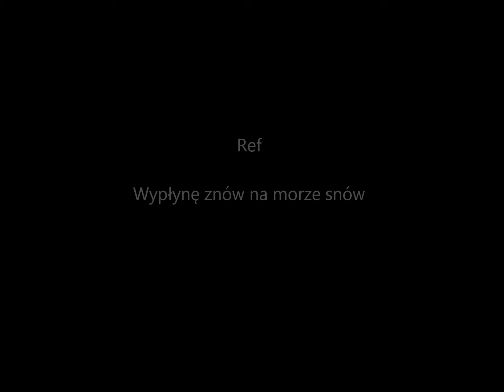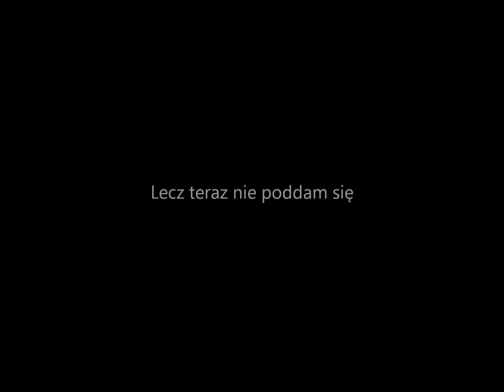Tekściarz tworzy - odc. 1 (morze snów)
Tekst własnego autorstwa. Zapraszam do komentowania, udostępniania, a także do ewentualnej współpracy wszystkich ludzi związanych z muzyką, którzy być może potrzebowaliby jakiegoś tekstu. Sposób współpracy do ustalenia.

Poza tym możecie tu odnaleźć wszystkie aktualności.

Zgodnie z ustawą z dnia 4 lutego 1994 r. o prawie autorskim i prawach pokrewnych zabrania się wykorzystywania utworu bez uprzedniej zgody autora.

Tekst:

I zwrotka:
Na obrzeżach wielkich miast
W sercach tylu płonie dar
Iskry tańczą w głowach nam
I zapomnieć o nich żal
Wyruszamy drogą w dal
By odnaleźć wiary cud
REF:
Wypłynę znów na morze snów
Nie zatopi się okręt mój
Wody marzeń jeden łyk
Wystarczy mi, doda sił
II zwrotka:
Monotonii upiór zły (bestia/zmora zła)
Za nos (z)wodzi, szczerzy kły
Zagubiona czuję lęk
Lecz teraz nie poddam się
Nie poddam się
REF: